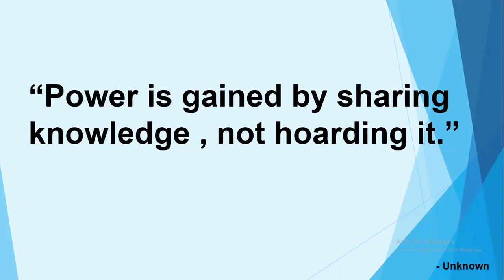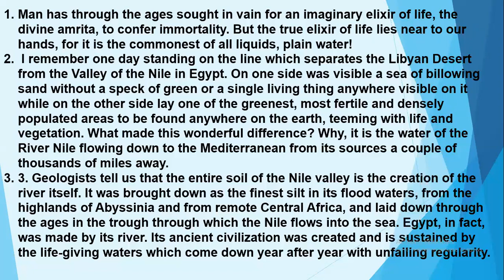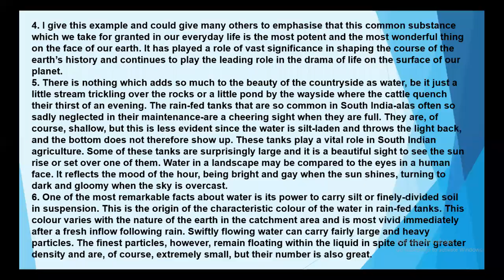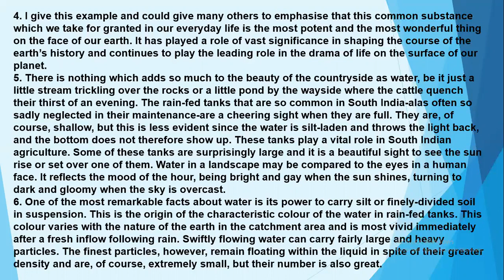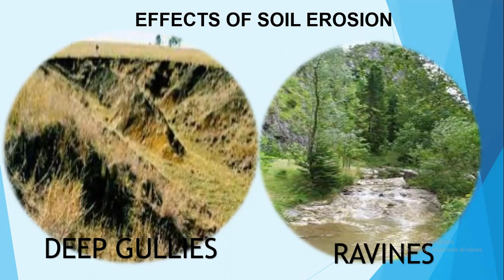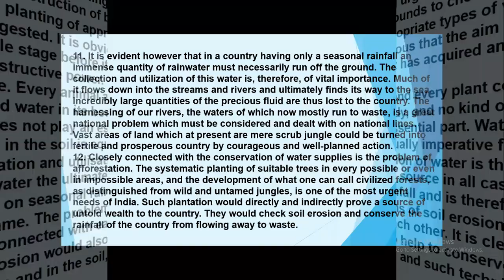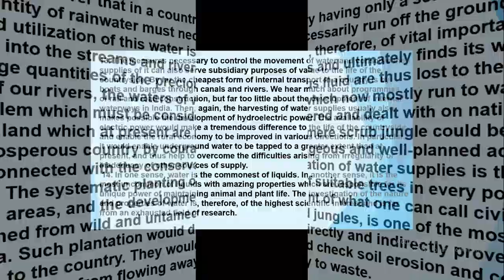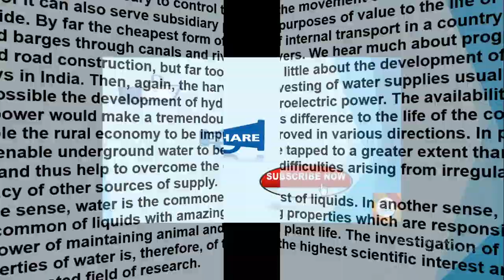ENGLISH CLASS 10#SSLC KARNATAKA BOARD#THE ELIXIR OF LIFE#SIMPLE EXPLANATION#SCORPIO CLASS#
ENGLISH CLASS 10 SSLC KARNATAKA BOARD#ELIXIR OF LIFE#
EASY AND SIMPLE EXPLANATION#C.V RAMAN#
SOIL EROSION#CONSERVATION OF WATER#